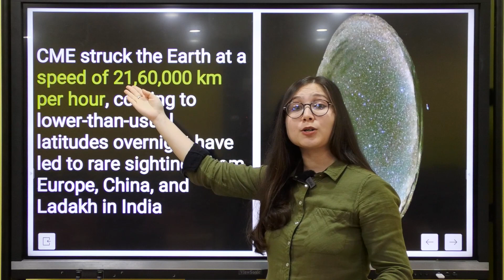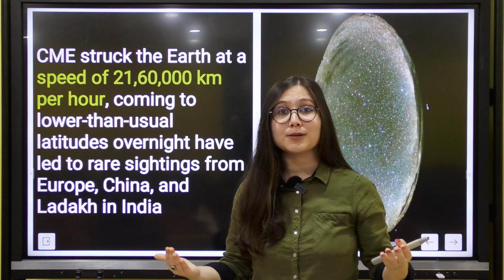NORTHERN LIGHTS IN LADAKH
Recently northern lights or aurora was observed in Ladakh, which is a rare event and was captured by IIA, Bengaluru. This video gives a simple description of such rare events